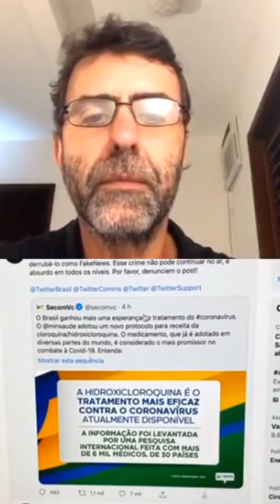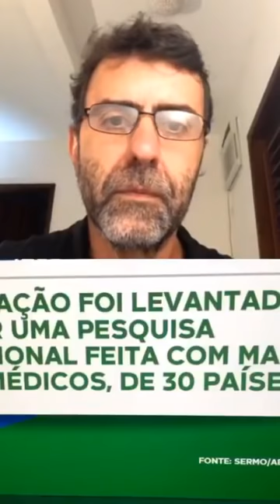Live do Freixo com Felipe Neto